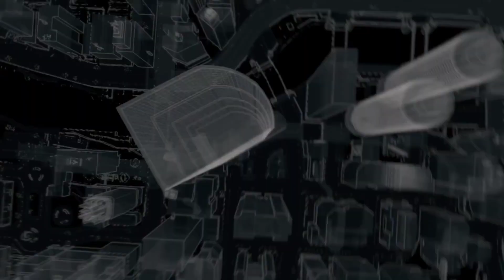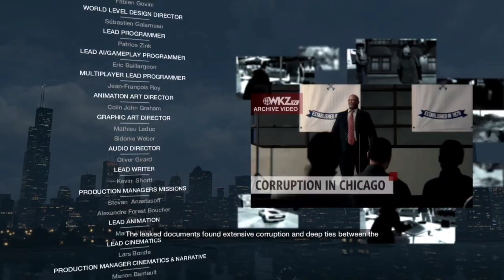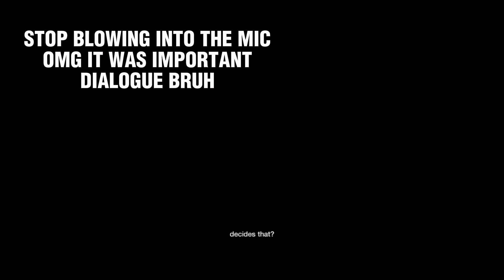You can't catch me Damien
Game 🎮: Watch Dogs 1 (Episode 15)